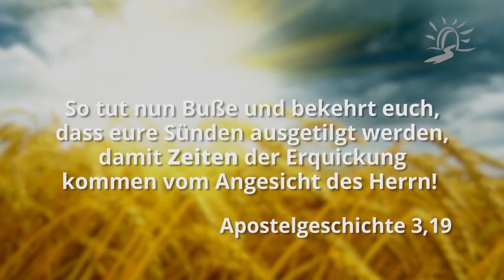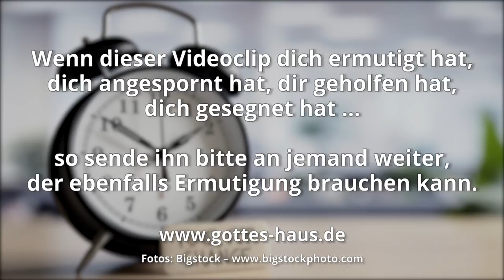Auf den richtigen Zeitpunkt warten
Vor kurzem befand ich mich auf dem Nachhauseweg und fuhr an Feldern und Wiesen vorbei. Ich dachte, dass ich mir doch einige Getreidehalme abschneiden könnte, um sie in Gestecken zu verwenden. Sie waren zwar noch grün, aber sie würden ja trocknen. So hielt ich an und schnitt ein Bündel der Halme ab. Zuhause angekommen, steckte ich die Halme in eine Vase. Sie brauchten kein Wasser, denn sie sollten ja trocknen. So vergaß ich sie.

Wochen später schaute ich meine geschnittenen Halme an und sah, dass sie doch sehr mickrig waren. Bei näherem Betrachten stellte ich fest, dass die Ähren nicht ausgebildet und das Korn überhaupt noch nicht fertig angelegt war. Ich hatte es viel zu früh abgeschnitten. Der Zeitpunkt für die Ernte war noch längst nicht gekommen.

Als ich darüber nachdachte, fiel mir ein, dass es in unserem Leben auch Situationen und Umstände gibt, die eine Wartezeit brauchen. Warten… das ist so gar nicht meine Sache.
Doch beim Nachforschen in der Bibel fiel mir immer mehr auf, dass dort immer wieder von Zeitabläufen geschrieben wird:

In jenen Tagen und zu jener Zeit, spricht der Herr, werden die Söhne Israel kommen, sie und die Söhne Juda zusammen!
Jeremia 50,4

Als aber die Zeit der Verheißung nahte, die Gott Abraham zugesagt hatte…
Apostelgeschichte 7,17

Es begab sich aber, als die Zeit erfüllt war, sandte Gott seinen Sohn
Galater 4,4

Warten hat etwas mit Geduld zu tun; damit, die Hoffnung nicht aufzugeben und an Gott festzuhalten. Er hat mein Leben in Seinen Händen und so wird Er auch die Zeit für mich gestalten. Ich weiß, dass das eine Herausforderung ist, ich habe es oft erlebt und erlebe es auch jetzt noch, wenn man in unruhigen Situationen steht und nicht weiß, wie es weitergehen wird.

Der Herr ist an unserer Seite! Er hat uns Seine Verheißungen zugesagt und Er ist der Garant, dass Er sie zur Erfüllung bringen wird. Alles, was Er möchte, ist, dass wir an Ihm bleiben, dass wir mit Ihm durch unsere Herausforderungen und Wartezeiten hindurchgehen.

So tut nun Buße und bekehrt euch, dass eure Sünden ausgetilgt werden, damit Zeiten der Erquickung kommen vom Angesicht des Herrn!
Apostelgeschichte 3,19